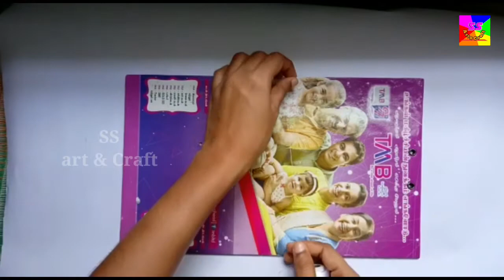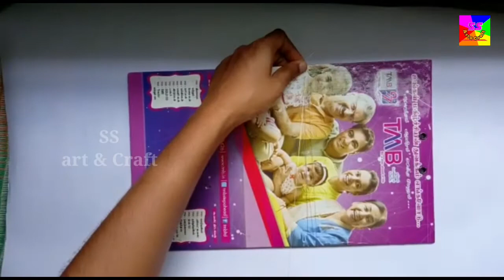SS art&Craft/ Easy Bangles Making / எளிதில் வளையல்கள் செய்வது எப்படி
How to make Easy Bangles  / எளிதில் வளையல்கள் செய்வது எப்படி
Used materials:
*Silk thread
*Fabric gum
* Stone chain
*stone